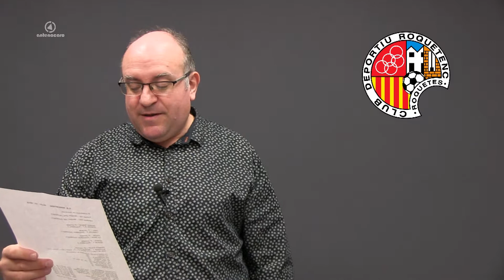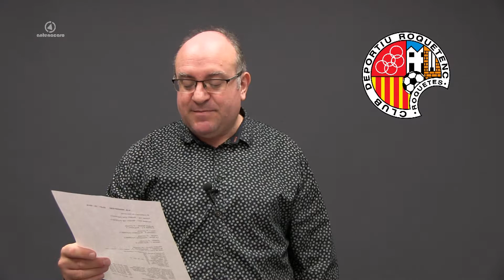Club Deportiu Roquetenc - Jornada del 20 i 21 d'octubre de 2018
Repàs de la jornada (20 i 21 d'octubre de 2018) i propera jornada. Temporada 2018/2019. Amb Miquel Angel Campos (Cap de Premsa C.D.Roquetenc).